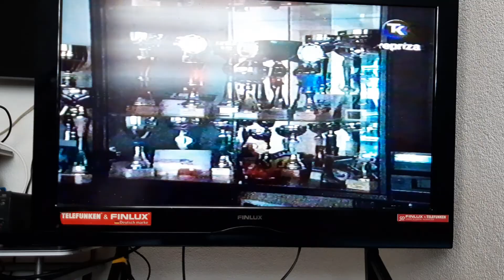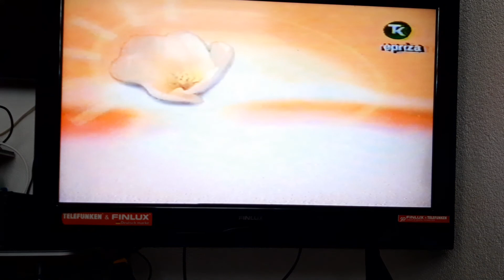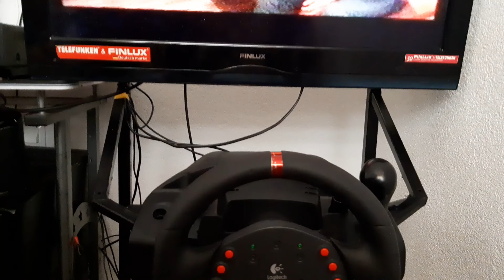Armin Mujkanović Tv Emisije 2004-2005